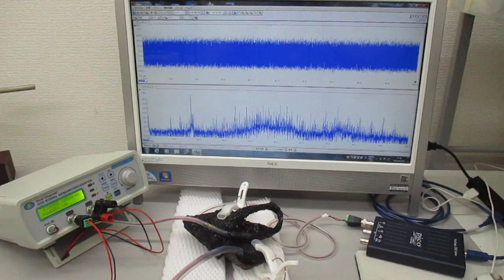超音波発振制御プローブ（超音波システム研究所）